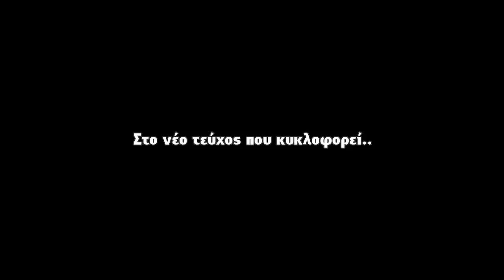Civic EG Turbo vs Porsche Carrera 4S (Τεύχος 11)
Σε ποια περίπτωση μπορούν να συγκριθούν αυτά τα δυο αυτοκίνητα; Σε ποιά περίπτωση μπορούν να "καθίσουν" στο ίδιο άρθρο; Περισσότερα στο τεύχος 11 του περιοδικού Αυτοκίνηση Αν. Μακεδονίας & Θράκης.

Τώρα στα περίπτερα!

 Αυτοκίνηση Αν. Μακεδονίας & Θράκης
Επίσημη ιστοσελίδα: